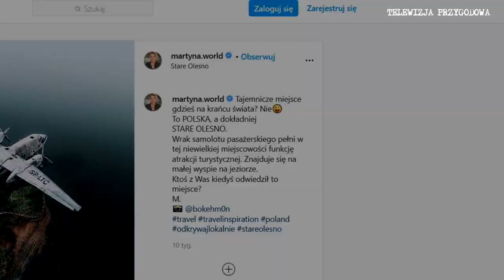ANTONOW AN 24 i ...... geriatria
Cześć.
Dzisiaj na naszym kanale @TELEWIZJAPRZYGODOWA chcemy Was zabrać do pewnego ośrodka wypoczynkowego, gdzie od ponad 20 lat znajduje się stary samolot ANTONOW AN-24.
Samolot był świadkiem wielu imprez, zlotów, wygłupów Dody Rabczewskiej, a drugie życie zarówno w realu jak i w internecie zawdzięcza krótkiemu postowi na Instagramie, który zamieściła Martyna Wojciechowska.

Gdy wszyscy się już polansowali w cieniu ogromnych skrzydeł ważącego ponad 13 ton samolotu wybraliśmy się i my.
Ale jak to u nas bywa - nie zabraliśmy drabiny, a obły kształt kadłuba nie pomagał w wejściu na górę.
Obejrzeliśmy nawet film instruktażowy jak przy pomocy liny i kilku gości wejść na samolot, ale nie mieliśmy liny i tych właśnie kilku gości.

Tak czy owak.
Zapraszam do obejrzenia krótkiego filmu w większości z powietrza, podczas którego nie będziemy zanudzać Was opowieściami o katastrofach, miesięcznicach, wymiarach i innych tego typu pierdołach.

Jeśli chcecie sami zwiedzić ten samolot to do jego odnalezienia wystarczy w google poświęcić całe 43 sekundy.
Miłego oglądania.